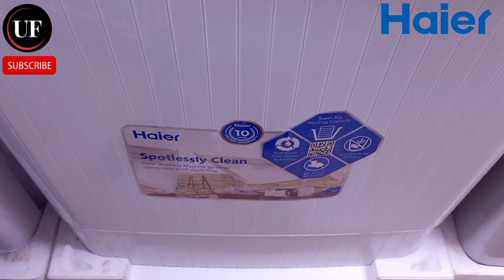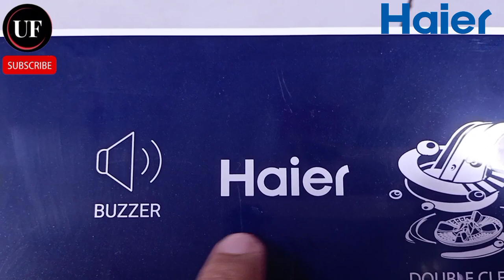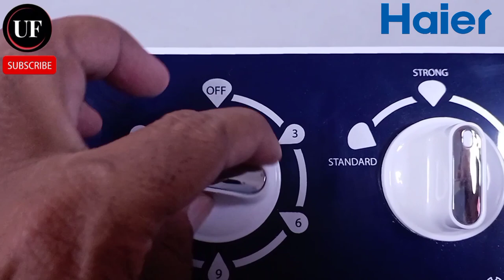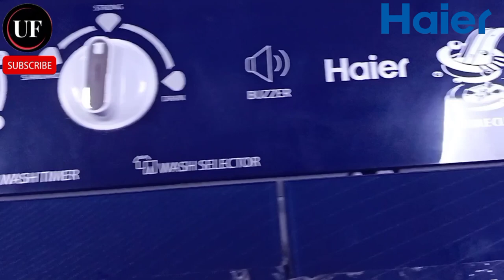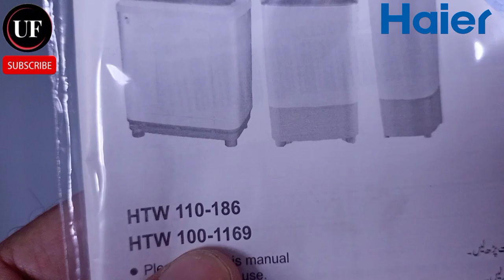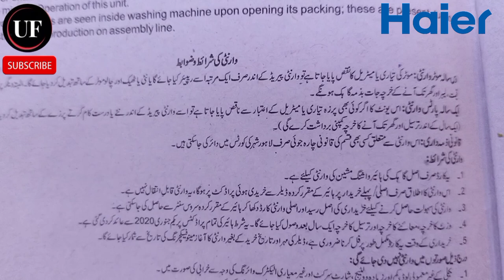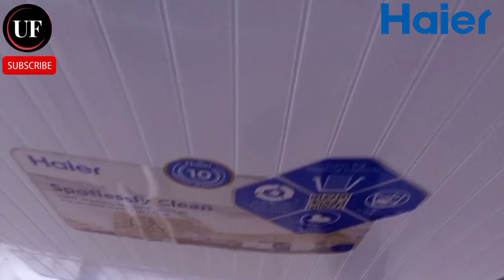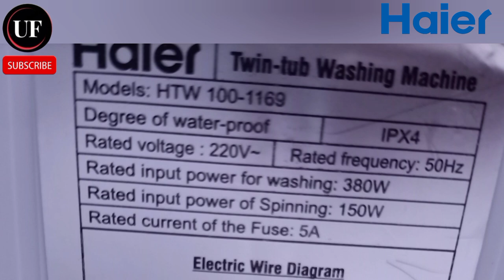Haier twin tub washing machine | HTW-100-1169 | htw100-1169 | haier washing machine l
Haier latest twin tub washing machine.